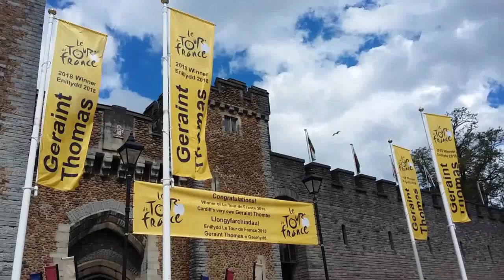Cardiff Castle congrats to Geraint Thomas Tour de France winner and Cardiff Central July 31st 2018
After some editing of my video clips at Cardiff